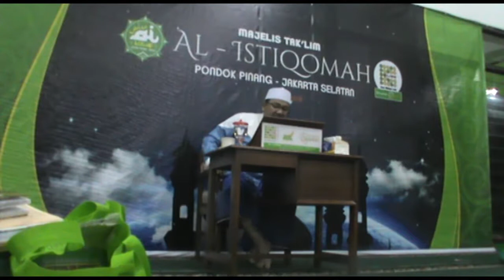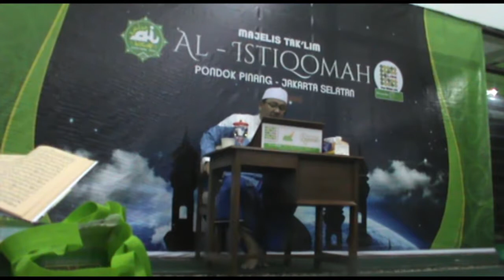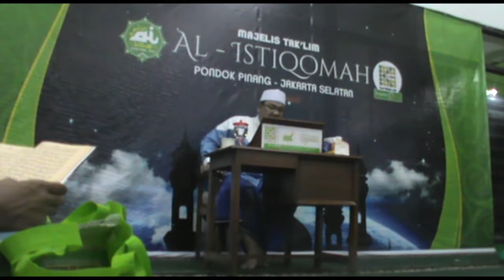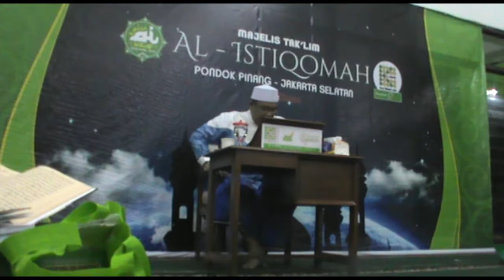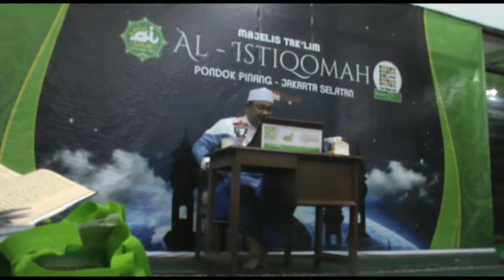Marahnya Rasulullah pada penghina Agama - KH. Drs. Muhammad Luthfi Zawawi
Kitab Riyadhus Sholihin
Ilmu Tentang Sabar bersama Tuan Guru KH. Drs. Muhammad Luthfi Zawawi